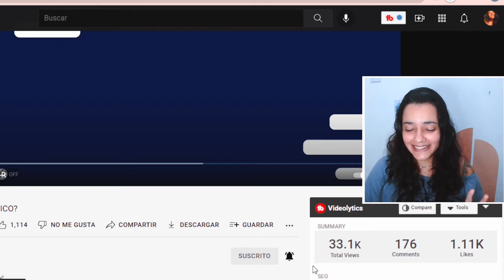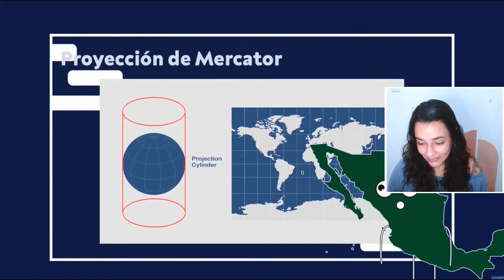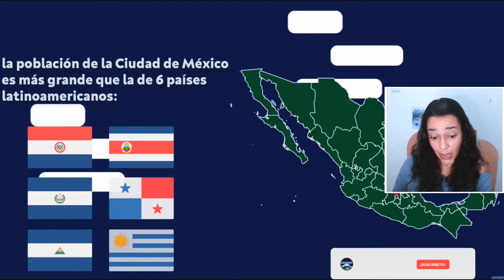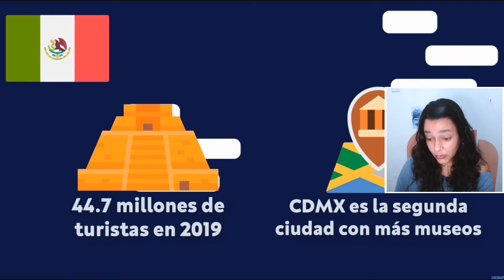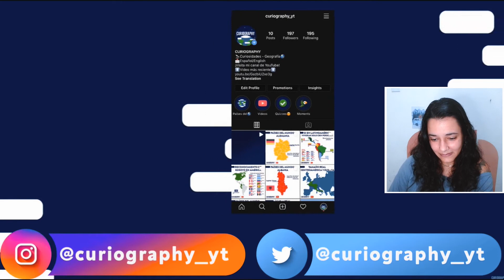🤔 ¿¿MÉXICO ES MÁS GRANDE QUE EUROPA?? **el verdadero tamaño de México** | Reaccionando a México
En el video reaccionando a México de hoy vamos a descubrir que tan grande es México! Es México más grande que Europa? O el verdadero tamaño de México es otro? Ven conmigo en la reacción de hoy a comprender porque el mapa del mundo te mintió! Sí, exacto! La proyección de Mercartor, y el mapa del mundo actual, es una “mentira” de cierta manera. Además de descubrir el tamaño real de México, también vamos ver el tamaño de México comparado con otros países, como por ejemplo el tamaño de mexico comparado con europa y Rusia. Y también para que vean como la proporción del mapa va a cambiar tu manera de ver el mundo! Ojalá les guste la reacción de hoy, dejame un comentario acerca de qué te gustaría ver en nuestras próximas reacciones a México! ♥

✨Te gusta el contenido y quieres apoyar el canal? 💬 Me encanta contestarlos! ❤